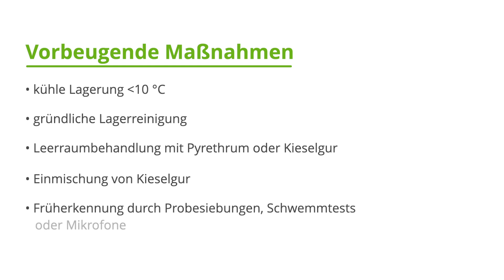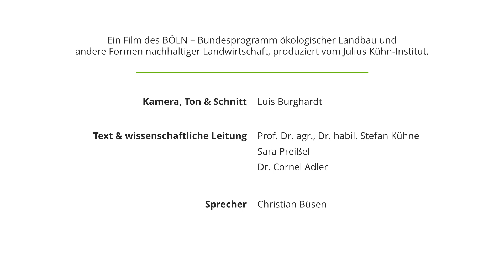Kornkäfer - pflanzenschutz.oekolandbau.de - Schädlingsportrait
Worum geht’s? Der Kornkäfer (Sitophilus granarius) ist einer der wichtigsten Vorratsschädlinge. Leicht zu verwechseln ist dieser mit dem eingeschleppten Maiskäfer. Wie sich die Insekten im Vorrat erkennen lassen, welche Merkmale sie unterscheiden, und welche Regulierungsmaßnahmen im Ökolandbau möglich sind, erfahren Sie in diesem Video.

Sie wollen noch mehr?

Was ist Ökolandbau.de?
Das zentralen Internetportal ist ein durch das BÖLN gefördertes Projekt. Das Bundesprogramm Ökologischer Landbau und andere Formen nachhaltiger Landwirtschaft (BÖLN) ist ein wesentlicher Baustein des Bundesministeriums für Ernährung und Landwirtschaft (BMEL) zur Unterstützung des Ökolandbaus.